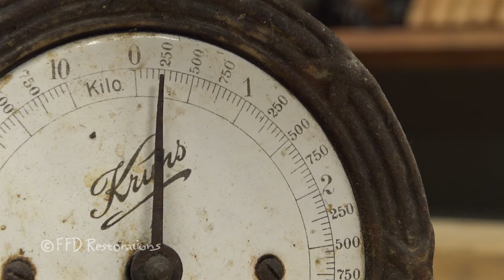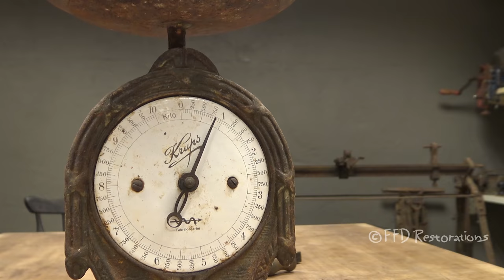EXTREMELY rusty axe restoration and MAKEOVER to an hatchet - all by hand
This EXTREMELY rusty axe head is a ground find while metal detecting in Norway. I got it from my friend about 2 years ago. I was not sure for a long time what to do until this restoration video. I needed an axe/hatchet to use in the shop and trips into the woods. Carrying around 3.5 lb, was too much, therefore I reduced the weight to 1.65 lb by cutting the axe head by hand.

About The Axe Head

As I mentioned this axe was dug out from the ground in Norway. It looks really old and the shape indicated similarity with the well known Mustad axe. Unfortunately, it is not a Mustad axe. So, it is perfect in a way for this project. Other than that, I really don’t know much about this axe head. I haven’t found any markings.

The Restoration/Modification Process

I started by cutting the axe head by hand after marking the desired shape. The next step was to grind the rust and see what is under. Finding out that the pittings are quite deep was not what I was looking for. I wanted to make this axe head like a mirror finish, now that is impossible. Anyway, I continued grinding on a finer wet stone until I got a nice smooth surface.

To get even sides, I file and sand the axe head, chamfer the edges. And I was ready to start making the handle. For this project I used an accoya wood. I have never worked with it in this manner, so that was really interesting. It is very easy to cut, shape and it seems super rigid and lightweight.

After finishing the handle, I started making the leather sheath for the axe head. I used brown leather and made a very simple sheath. I didn’t want to complicate the design, since I am working with the leather for the first time.

Finally, I applied the Teak oil to the handle after carving the simple shape. I tested the axe outside to see performance. I am very satisfied, it is not too heavy or too light. Cuts the tree perfectly.

And DON’T FORGET TO CHECK OUT Rare and EXTREMELY Small Keychain Knife Restoration Video

Timestamps:
00:00 Before restoration
00:11 Restoration in progress
16:16 After restoration

Stay safe and ATB